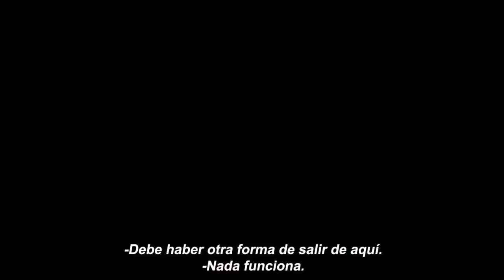Tráiler | Demonio Negro | Subtitulado en español 2023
Hola

¡Bienvenidos a Stuxmovy! Aquí encontrarás los trailers más recientes y emocionantes de las películas más esperadas.